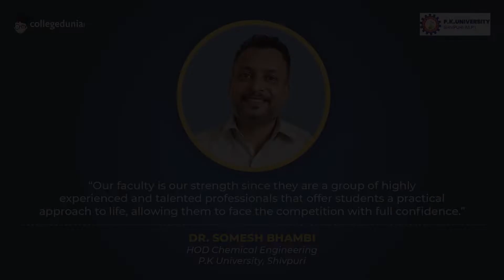Dr. Somesh Bhambi | HOD Chemical Engineering | P.K University, Shivpuri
Next in our series of Thoughtful Leaders, we have, Dr. Somesh Bhambi, HOD Chemical Engineering, P. K. University, Shivpuri